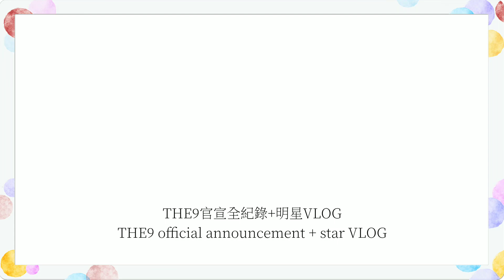[snow kong×xin liu/刘雨昕×孔雪儿] THE9 official announcement + star VLOG/官宣全紀錄+明星VLOG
more xinxue moments 😊

Let's look forward to their variety show in August. Cheer up! 🌸